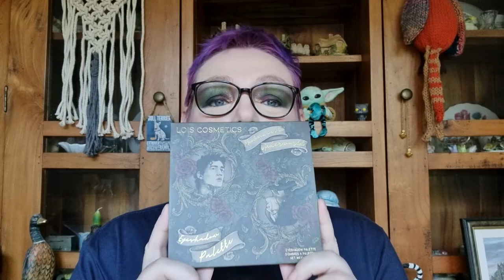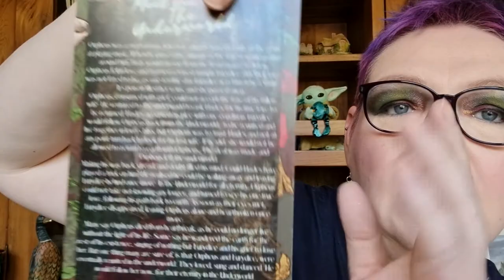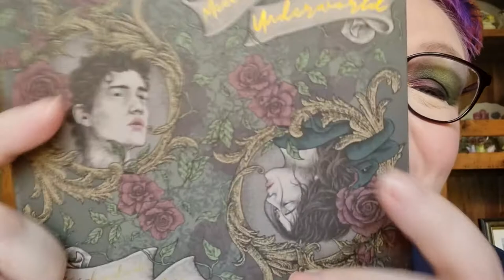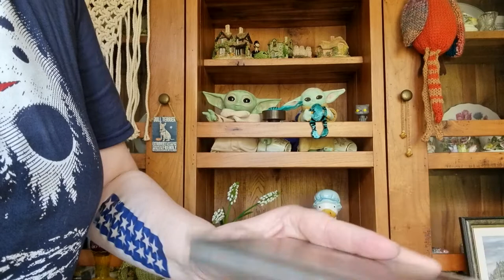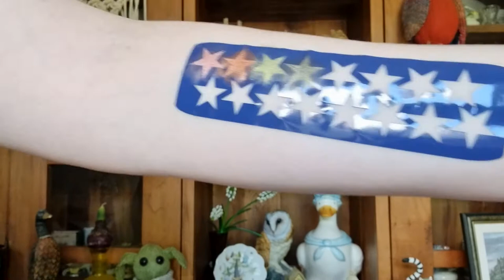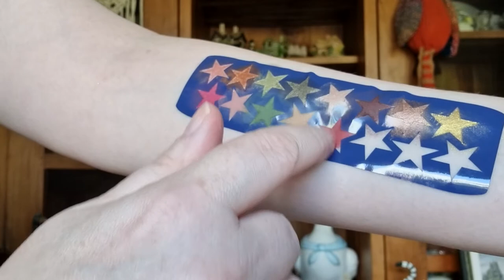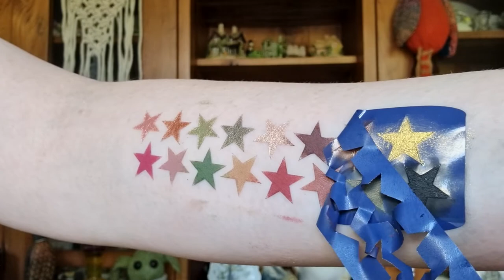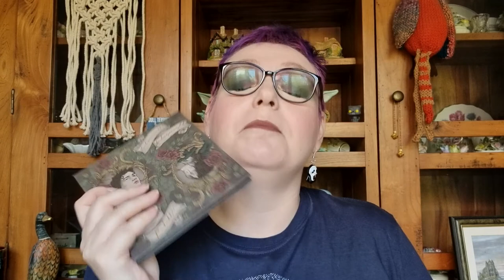Meet Me in the Underworld Eyeshadow Palette by Lois Cosmetics- Swatched and Reviewed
This palette really needs no introduction!!!
It is the beautifully Grungy palette by Lois Cosmetics called Meet me in the Underworld. It is as good as they say and for me it is the perfect palette xxx

The palette is Vegan and Cruelty Free.

The Swatch that I used is from Swatch Perfect UK.

Thankyou so much for watching if you have enjoyed this video then please like and subscribe as I try to upload every Monday at 14.00 GMT xxxx Please stay safe xxxx